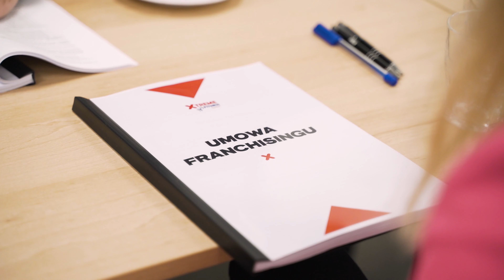Marka ma znaczenie!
Tomek, analityk danych, pracujący na co dzień w korporacji, zainteresował się naszą franczyzą 2 lata temu. Dlaczego nie zdecydował się od razu? Czy to była dobra decyzja?

▶️ Obejrzyj wywiad przeprowadzony podczas podpisania umowy franczyzowej.

Jeśli chcesz, tak jak on, otworzyć własny klub fitness - zapisz się na bezpłatny webinar i dowiedz się jak krok po kroku zostać franczyzobiorcą Xtreme Fitness Gyms

0:00 Wstęp
0:27 Kim jest?
0:50 Skąd nas zna?
1:38 Jakie dostrzega zalety naszego modelu?
2:20 Jakie ma cele?
2:40 Jakie emocje towarzyszą podpisaniu?